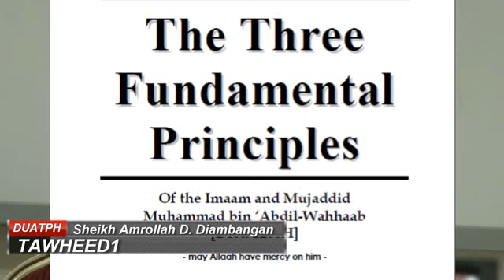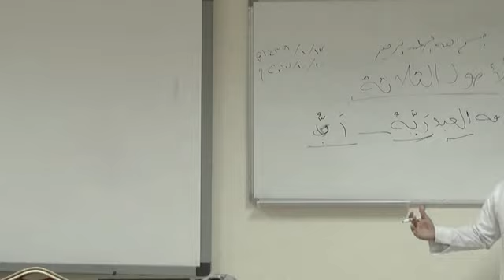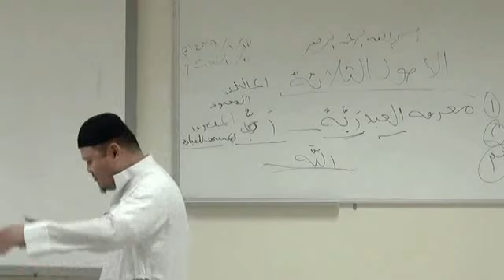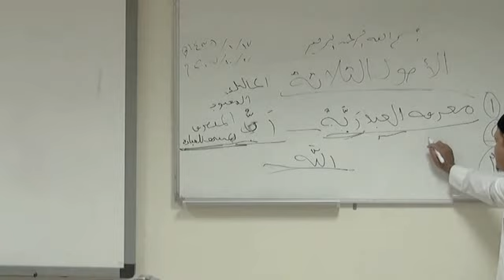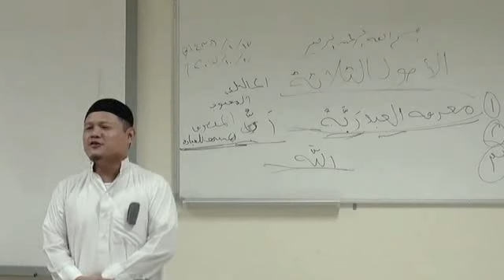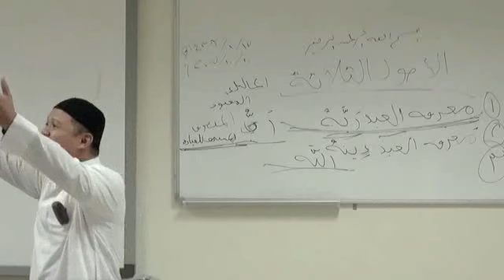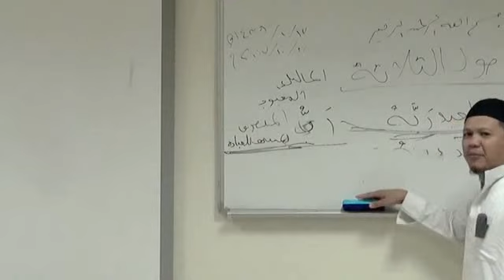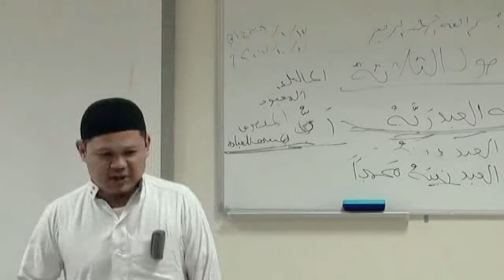Ang unang dapat malaman